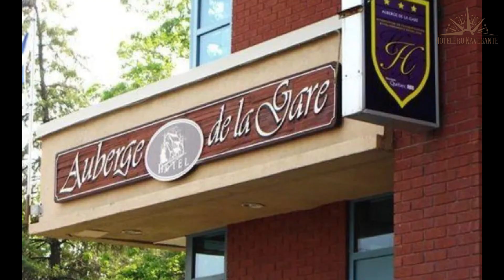Hoteles Baratos en Gatineau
Necesitas un hotel económico para tu próximo viaje a Gatineau? ¡No busques más! En este video echaremos un vistazo más de cerca a un hotel económico en Gatineau que supera tus expectativas sin romper tu presupuesto.

1. Quality Inn & Suites & Conference Centre - Gatineau

2. Auberge de la Gare

3. Holiday Inn Gatineau – Ottawa

⏰ CÓDIGO DE TIEMPO ⏰:

00:00 Número 3
01:00 Número 2
02:00 Número 1